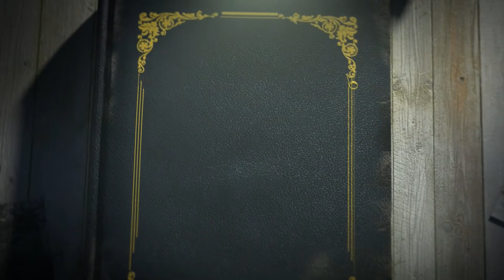Minecraft Islands (Saison 1) - TEASER (Terminé)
Bonjour et bienvenue dans Minecraft Islands.

Minecraft Islands est un évènement inventé par Le_Wayzor (moi) et diffusé sur ma chaîne Twitch

Cet évènement rassemble 15 joueurs. Ces joueurs sont répartis par cinq sur trois îles différentes. Ils devront évoluer sur l'île, farmer, et s'équiper.

Leur premier objectif sera de retrouver la civilisation (c'est-à-dire les autres îles), mais ils ne savent pas du tout où elles se trouvent (interdiction de communiquer entre les îles).

Mais attention, le pillage et le pvp sont autorisés toute la partie !

Une fois les teams réunis, elles devront battre l'Ender Dragon !

A sa mort, un oeuf sera placé au carrefour des trois îles. C'est le début de la dernière partie: la bataille finale. Tout le monde passe en mode hardcore, si vous mourrez, vous êtes éliminés.

La première équipe à ramener l'oeuf dans sa base aura gagné !

L'évènement commencera Jeudi 04 Mars à 20h00 sur ma chaîne Twitch. Et il sera diffusé tous les jeudi soirs à cette horaire !

Notre partenaire officielle est Deus Search.

Deus Search est un site spécialisé dans le gaming qui vous propose un quiz. En répondant à ce quiz, le site vous proposera le jeu le mieux adapté à votre personnalité (selon vos réponses)

💸Si tu veux me soutenir, tu peux me faire un don

J'espère vraiment que ce concept va vous plaire. C'est le tout premier que je réalise ! N'hésitez pas à liker cette vidéo, et surtout à la partager un maximum !! Merci beaucoup, et à Jeudi sur Twitch :)